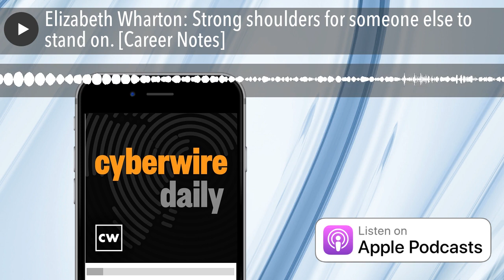Elizabeth Wharton: Strong shoulders for someone else to stand on. [Career Notes]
Technology attorney and startup chief of staff Elizabeth Wharton shares her experiences and how she came to work with companies in technology. Elizabeth talks about how she always liked solving problems and Nancy Drew mysteries, but not litigation. These morphed finding into her home in the policy legal world and some time later, technology law. Elizabeth describes how she loves planning and strategy in her work and encourages others to ask questions and absorb all of the information. Our thanks to Elizabeth for sharing her story with us.